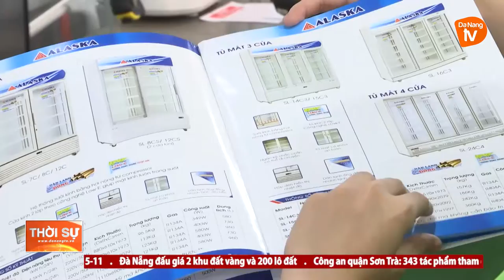NHIỀU KHUYẾN MÃI, GIẢM GIÁ KÍCH CẦU MUA SẮM